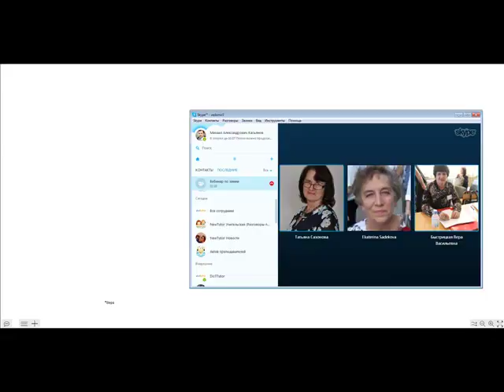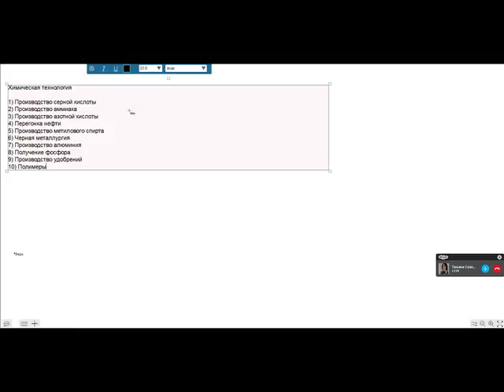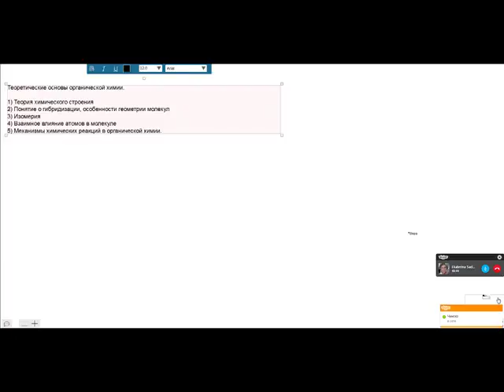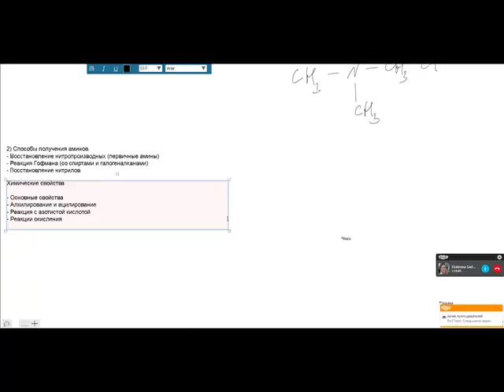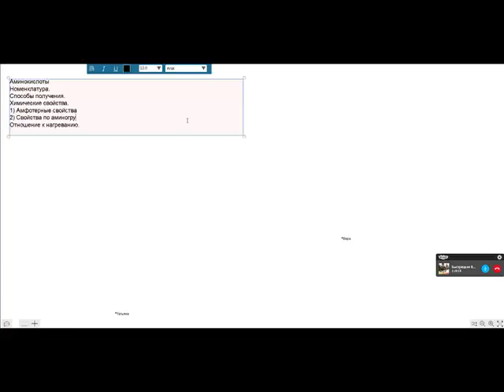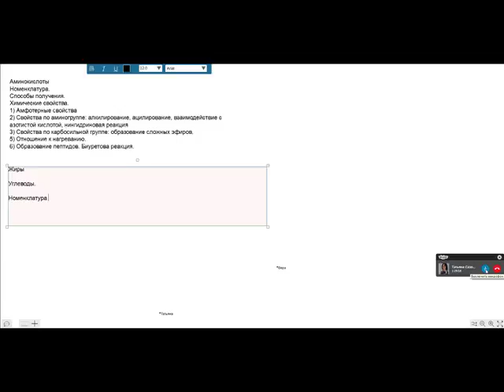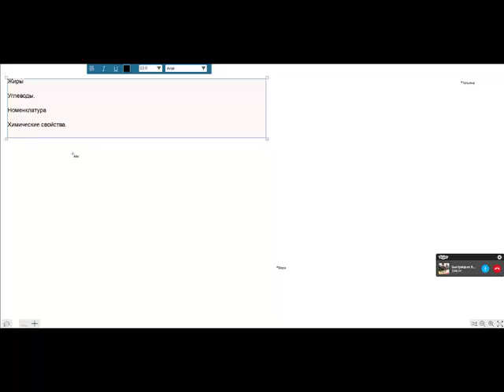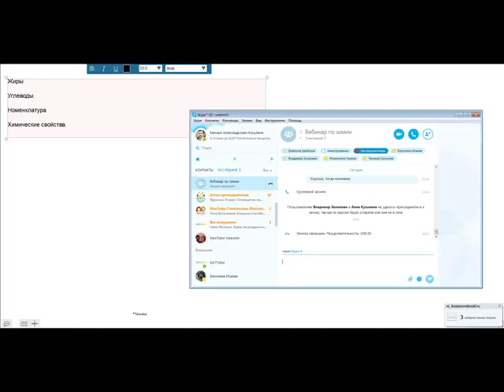Вебинар по химии 27.08.2016